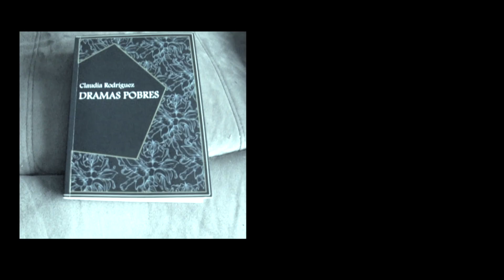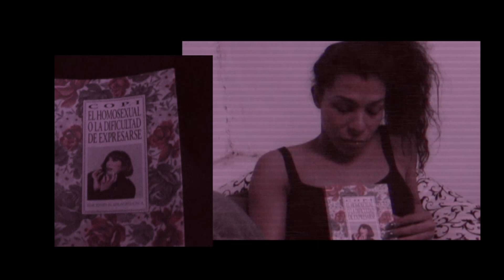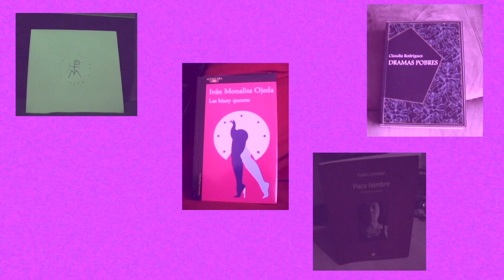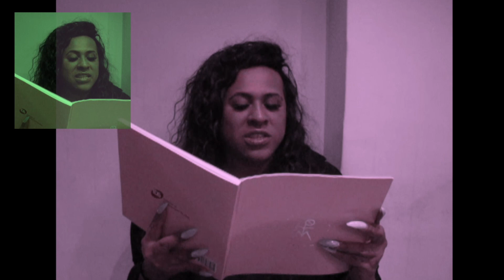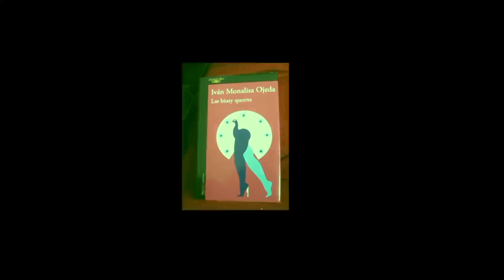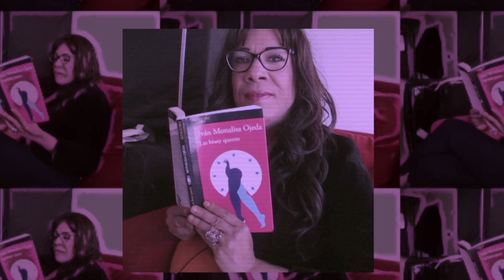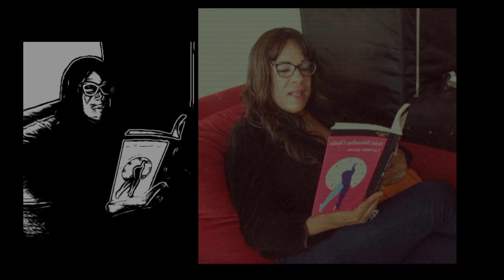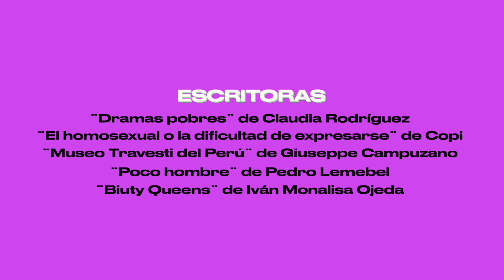ESPECULACIONES TRAVESTIS :la Posibilidad de una Contra Genealogía 2022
Especulaciones Travestis: la Posibilidad de una Contra Genealogía
Concepto y cámara: Frau Diamanda
Año: 2022
Barcelona